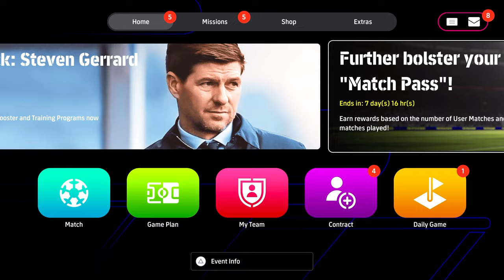What's NEW Thursday | FREE COINS, BALLON D'OR cards & double POTW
Log in and get your FREE Halloween eFootball coins and this Thursday, some new POTW are coming and we could get some ballon d'or cards!